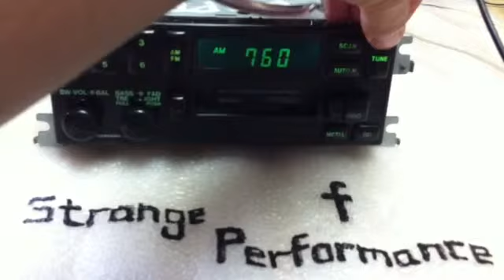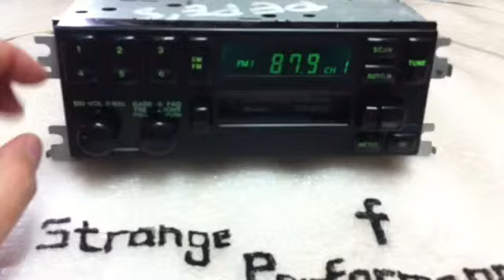Mazda estéreo cassette